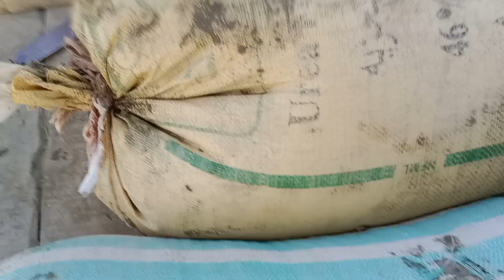daily vlog channel|Pakistani village life||new jugar||latifkarori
ajj hum nay Kiya kaam Kiya Hay
latifkarori